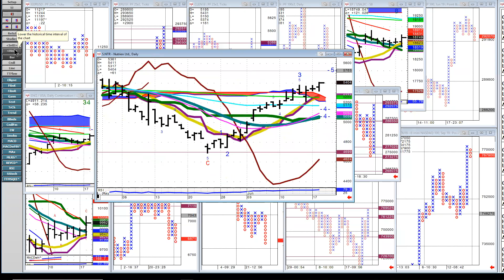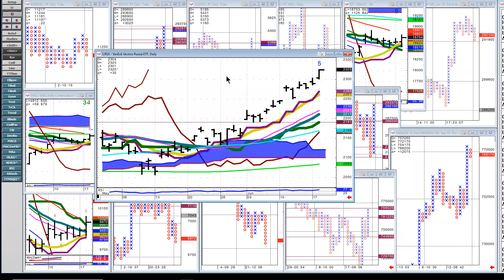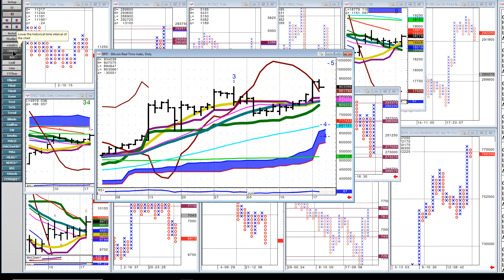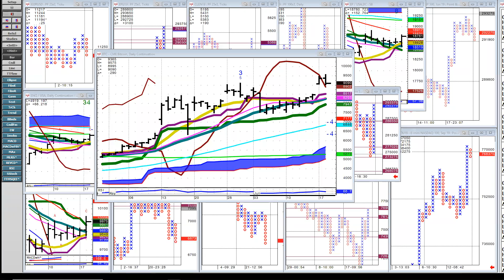Ep 11 - Rare and Unfiltered with Yra Harris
Hosted by Judd and Pax of Whitewave Trading Strategies & The PAX Group